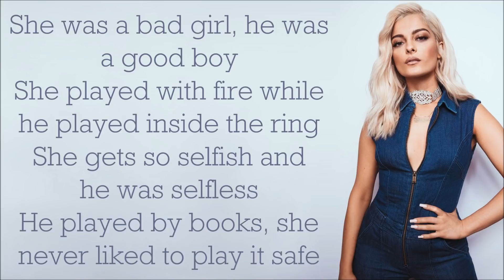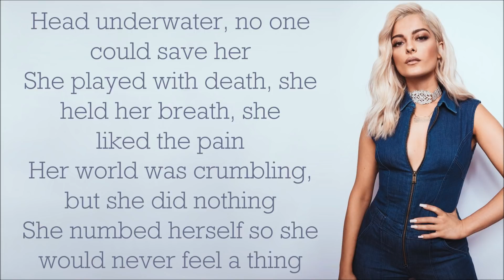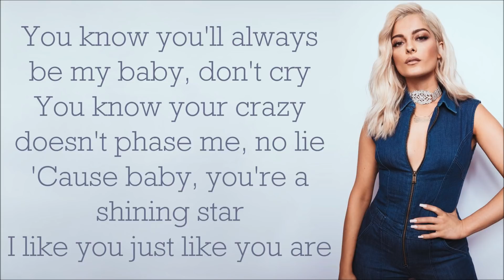Bebe Rexha ~ Shining Star ~ Lyrics